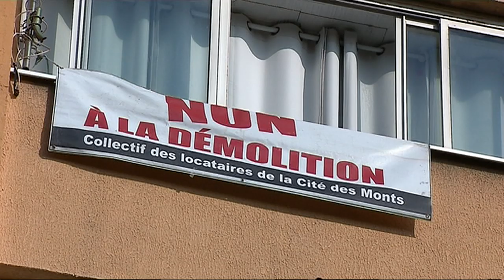Municipale in Campagna : Jean Zuccarelli